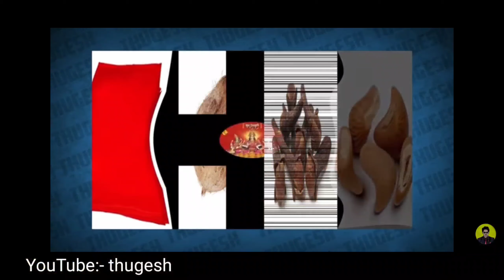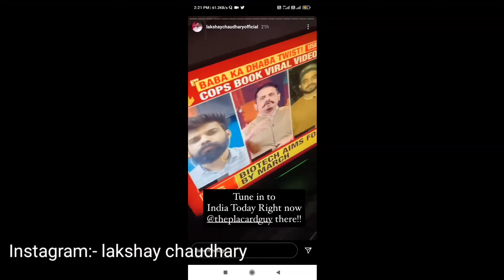Thugesh, lakshay chaudhary and elvish yadav on again Baba ka dhaba scam! more.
_______________________________________________ Respected owners:- DISCLAIMER "copyright disclaimer under section 107 of the copyright act 1976, Allowance is made for fair use for purposes such as criticism, comment,News Reporting,Teaching, Scholarship,and Research.fair use ls A use permitted bye Copyright Statute The might otherwise be infringing non profit, Educational or personal use tips The Balance in Favor of Fair use" _______________________________________________